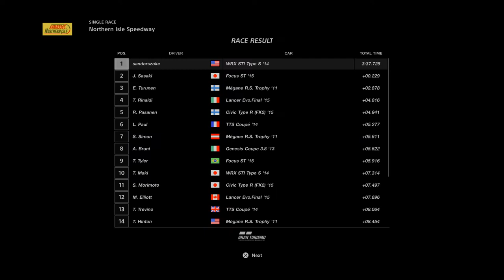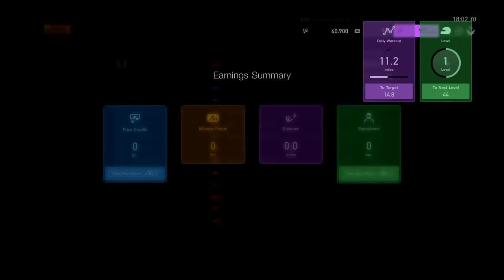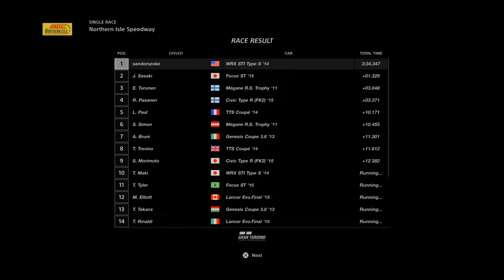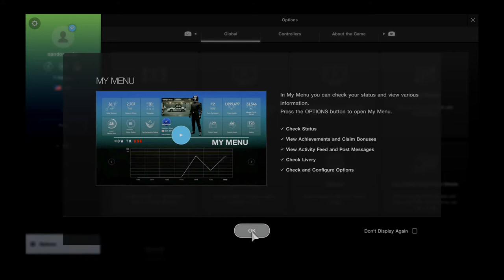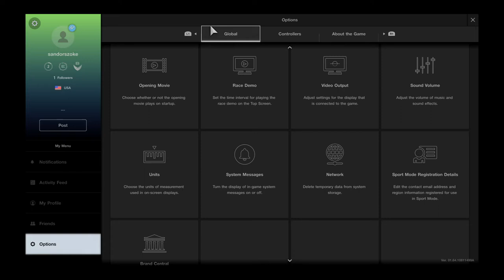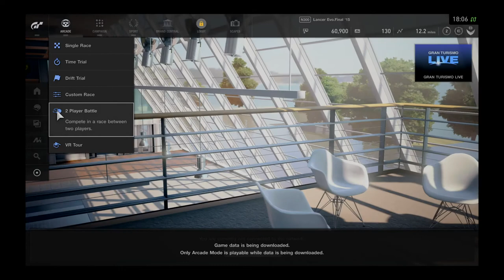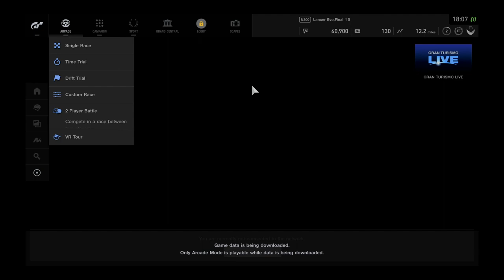Gran Turismo®SPORT_20210424180813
Proba szombat du LA